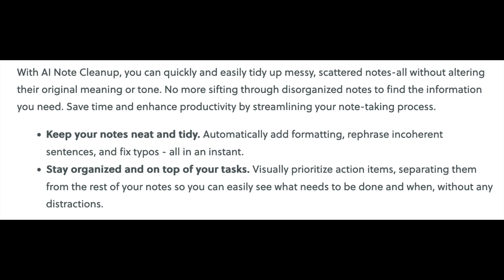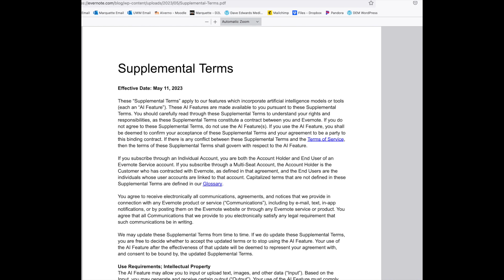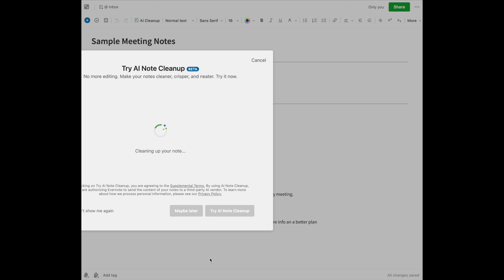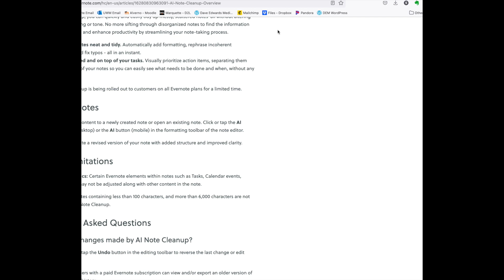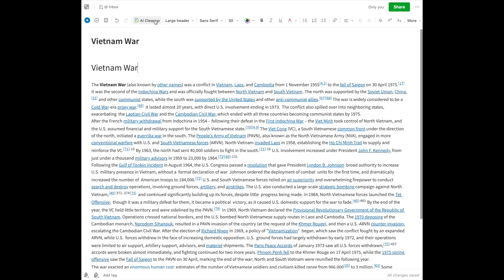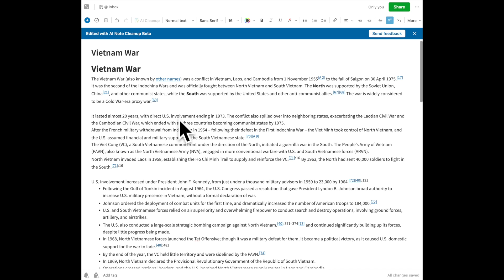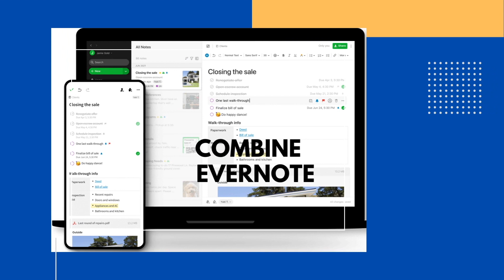AI Cleanup Launched In Evernote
When Bending Spoons acquired Evernote they promised that we would be seeing a variety of new features added.  They are now in the testing phase of using artificial intelligence to clean up your notes.
Have you heard about my new course "Getting Things Done with Evernote"?  It teaches you how to combine the principles of GTD/Getting Things Done on the digital Evernote platform.

MY COURSES:
"Getting Things Done With Evernote"

MY BOOKS:
"Be A Leader Not Just A Manager"